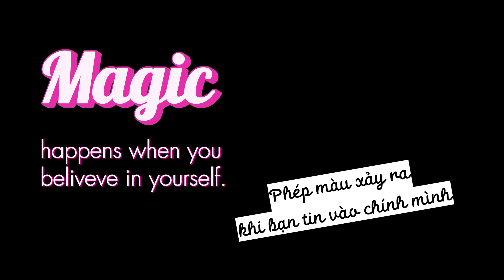Vlog dạy học #1: Hiệp 2 Game đọc từ Tiếng Anh với Owen thua 3-27 - Chị Na của Toàn (p1)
Tháng thứ nhất đón con con còn trả lời lí nhí như kiểu ai đó đang đe dọa tới sự an toàn của con. Thấy dáng người nhỏ nhắn của con sợ con k tự về được rứa là mình đòi ba mẹ con chở đón con cho bằng được (Sau tới 1 tháng mới té ngửa hóa ra con chỉ ở cách chỗ mình có cỡ 100m). Bỗng một ngày nọ, khi mình băng qua đường, ghé Mami lấy đồ ăn hàng thì chợt nghe đâu đó hình như tiếng của Owen, học sinh mới của mình. Tiếng cười khoái chí pha lẫn tiếng nói rõ ràng để diễn tả điều con muốn nói với các bạn hàng xóm...thế là, ahihi tự cười trong bụng vì biết có cách để giúp con rồi.
Nhờ sự hỗ trợ hợp lý của bố mẹ con theo gợi ý của cô, con giờ đã nói to đủ nghe, tới phòng dạy con đã bắt đầu chủ động chào mình "Hello, Ms.Tina" rõ to, nghe mà nó đã cái tai sau bao ngày nghe âm lượng của tiếng đàn ru ngủ. Nói đoạn, nói to đủ giúp con tương tác với mình tốt hơn, con bắt đầu kể chuyện anh nào đó nhuộm tóc xanh. Mình hỏi con là ba con có bao giờ nhuộm vậy k? con suy nghĩ sao về mái tóc xanh đó của anh ấy? có ngầu không? sau này con có muốn nhuộm như vậy k? Những câu trả lời ngây ngô, chân thật pha lẫn với vẻ mặt đăm chiêu cố gắng hình dung để phản hồi bằng ngôn ngữ Tiếng Việt, tiếng mẹ đẻ mới đáng yêu làm sao. Đó đó, chính nó, cho con cái cảm giác an toàn, được lắng nghe trước khi mong đợi bất cứ thứ gì từ chuyện học hành của con; gợi mở những câu hỏi để xem thử cách con đang cảm nhận thế giới xung quanh con thế nào; cho con thỏa sức thư giãn đọc phần Tiếng Việt trong những cuốn sách song ngữ cùng mình khi con muốn...để giờ đây, mình đã thấy rõ những tiến bộ đáng kể trong khả năng ngôn ngữ của con không chỉ tiếng Anh mà còn cả Tiếng Việt.

Chúc mừng con đã vượt qua một thử thách để chạm tới ước mơ là ông giáo Tiếng Anh tương lai! Biết ơn, biết ơn, biết ơn con đã cho cô nguồn động lực để giúp con và bố mẹ con cũng như tình yêu với nghề dạy Tiếng Anh theo định hướng phát triển bản thân.

0:32 sáng
Đoạn viết này sẽ được thu âm trong tập podcast số đầu tiên của "Tâm sự cùng con trẻ". Kính xin mời cả nhà cùng chờ đón nhé.

Chào mừng các bạn đã ghé xem Vlog dạy học đầu tiên của mình được mang tên "Vlog dạy học #1: Hiệp 2 Game đọc từ Tiếng Anh với Owen thua 3-27"

Cảm ơn mọi người đã luôn theo dõi mình.
Chị Na của Toàn